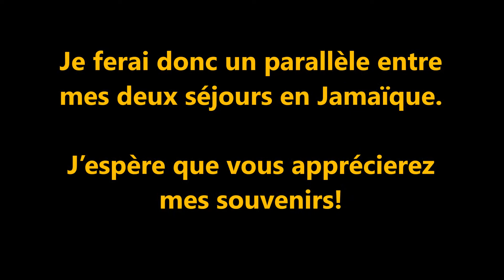2 Jamaica 2018 AFS école famille 2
En 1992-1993, j’ai fait un échange étudiant d’une année en Jamaïque (programme AFS) pour perfectionner mon anglais et découvrir une nouvelle culture. En 2018, 25 ans plus tard, je suis retournée sur mes traces, avec mes parents et mon frère. J’y ai revu ma famille d’accueil, mon école, redécouvert la nourriture, la musique et les lieux que j’ai tant aimés! J’ai donc fait un parallèle entre mes deux séjours en Jamaïque. J’espère que vous apprécierez mes souvenirs!